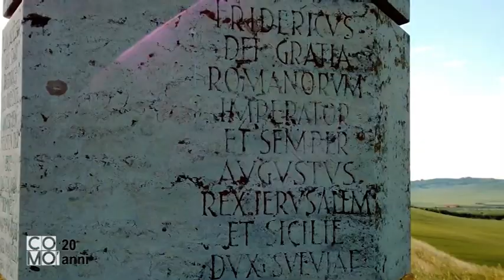FEDERICO SECONDO DI SVEVIA E I SUOI CASTELLI IN PUGLIA, SUL COMO' DI TELENORBA.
FEDERICO SECONDO DI SVEVIA E IL RAPPORTO CON LA SUA AMATA PUGLIA, CON I SUOI CASTELLI, SUL COMO' DI TELENORBA.